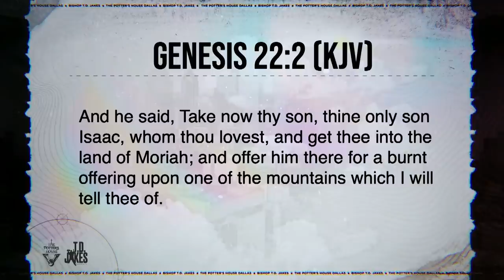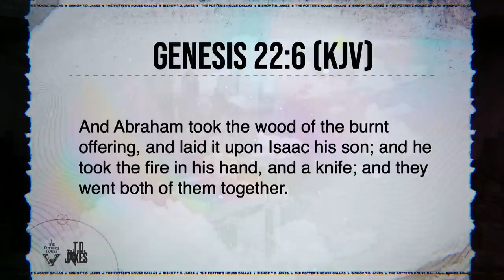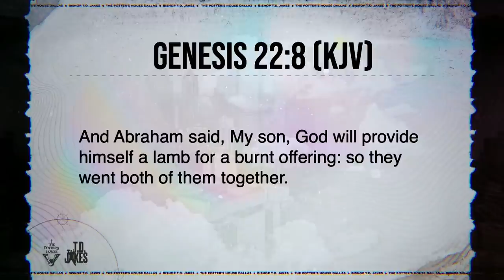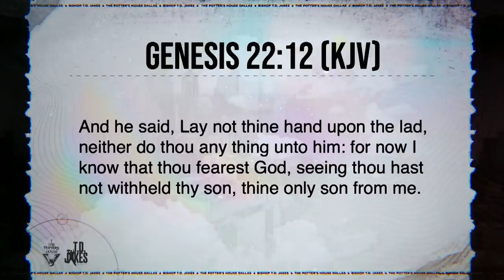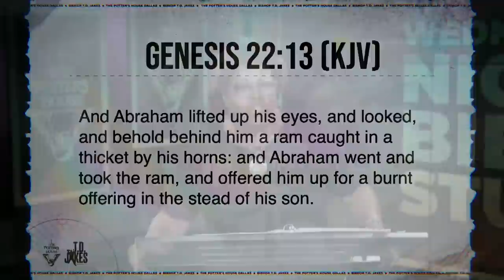Identifying the Trials That Test Faith - Pastor Dr. Valerie Crumpton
Isolation. Frustration. Trepidation. 2020 was brute personified. Countless people unemployed and evicted, waiting in food pantry lines, and dying of COVID-19. Since the pandemic unfolded, one question still looms amidst the face masks: Where in the world is God in these dark times? See, the truth has been compromised, redefined, and scrutinized when we fail to recognize who God is. The infallible news is that this pandemic cannot overshadow God's omnipotence, omniscience, and omnipresence. From Genesis to Revelation, He is the same Father of Lights that James, the servant, wrote about to encourage Jewish Christians to “count it all joy” when faced with trials and temptations — and that’s where we will find God. The darker the times, the brighter He shines! As we prepare to usher in a new year, be encouraged with godly wisdom for 2021: study the Word of God, be quick to listen, slow to speak or get angry, and delight in knowing that He will help you navigate what lies ahead!

Message: Navigating Troubled Times!
Scripture: James 1 (KJV)
Speaker: Pastor Dr. Valerie Crumpton
Date: December 30, 2020